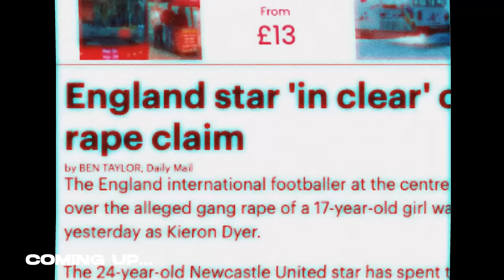Newcastle Utd’s Kieron Dyer Tells His Story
Our aim is to be a voice through adversity. Highlighting major topics and sharing stories from influential people and how they've managed to achieve there own level of success.

Kieron Dyer Ex Footballer

A huge thank you to everyone who has showed there support already with the podcast, we promise to keep giving you honest, raw & real content week in week out!

This week we've come to England for the first ever Central Club Podcast out of Wales.

There is not a better guest to kick off this style of interviews but someone who isn't able to physically leave his area due to a Liver Transplant & that's Kieron Dyer

We hope you enjoy this 2Hour long Interview where we cover all of Kieron's career with no stone unturned.

From childhood 2 his current situation every single topic we cover has suprised

STAY CENTRAL!

 @Newcastle United   @NewcastleUtd Videos   @NUFC Comps   @Newcastle Fans TV   @Baz ToonArmy   @Ipswich Town FC   @Ipswich fan tv   @West Ham United FC   @West Ham Fan TV   @West Ham Network   @West Ham Clips   @MrWesthamfootball   @West Ham Fan Channel : The Three Hammers   @Sky Sports Football   @talkSPORT   @Football Daily   @Nike Football   @Exposure Tv   @Steve Wraith

00:00-Trailer
03:11- Introduction
05:03- Craig Bellamy
09:53 - Liver Transplant
25:40- Childhood
36:59- Ipswich Town FC
44:34 - Club Interests
46:14- Newcastle Utd
52:46 -Sir Bobby Robson
55:35 -The Geordie fans and I
59:51- The Rape Scandal
1:11:10- Lee Bowyer
1:13:53 - Fans turn & Sir Bobby Sack
1:23:50- Last Straw @ NUFC
1:26:34 - Retirement
1:30:08- My Child Abuse
1:43:40- TV Show
1:51:16 The Sex Tape
1:54:24 Present Wellbeing
1:56:15 Future Ambitions
1:59:44 Black Managers?
2:01:48- Football Predictions
2:03:03 4 Names?
2:17:09 Message to the People